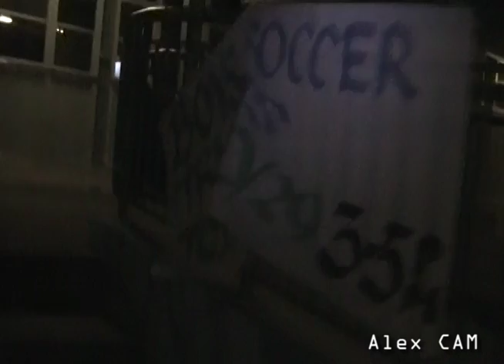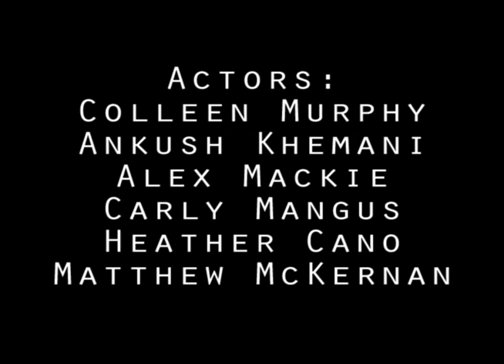Dos Pueblos Ghosthunters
Produced by Colleen Murphy, Alex Mackie, and Ankush Khemani
All footage was recorded and edited in three days.